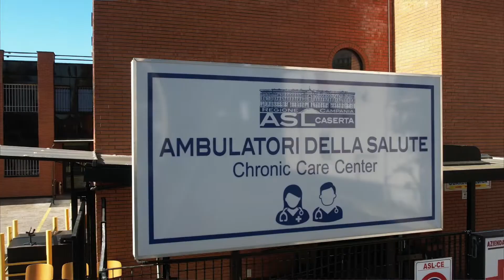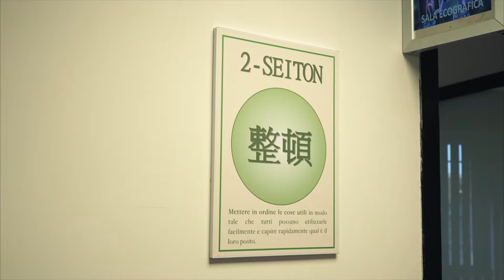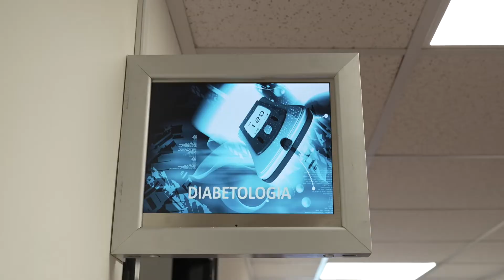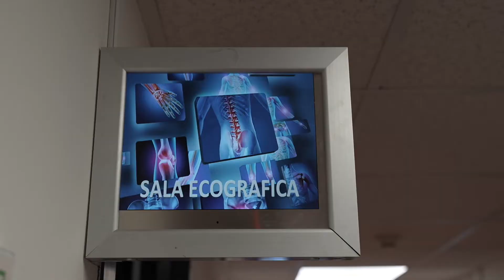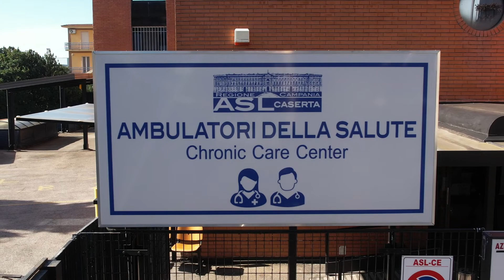Gli ambulatori territoriali dedicati alla Cronicità della Asl di Caserta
Con i Chronic Care Center (CCC) distribuiti sul territorio provinciale, l’ASL di Caserta ha affermato il cambio di paradigma nell’assistenza alle patologie croniche sul territorio. Il paziente incontra nei CCC un team multidisciplinare composto da specialisti e infermieri di famiglia che effettuano tutte le valutazioni di primo livello. Il team si avvale di una piattaforma clinica informatizzata in grado di incrociare i PDTA e gli stadi di avanzamento di patologia del paziente e di creare un piano assistenziale di cura individualizzato. Il ruolo dell’infermiere è fondamentale: case management, coordinando tutto il percorso del paziente e raccordando le attività interne ed esterne;  standardizzazione della valutazione infermieristica del paziente attraverso la creazione di PDTA infermieristici per patologia; home caring, attraverso il tele monitoraggio e in caso di necessità, l’accesso al domicilio del paziente con il supporto del team multidisciplinare e del medico del paziente.
Un progetto premiato all'interno del Congresso itinerante della FNOPI.